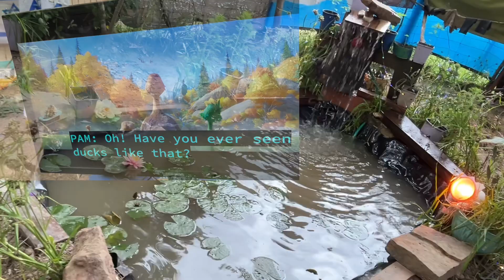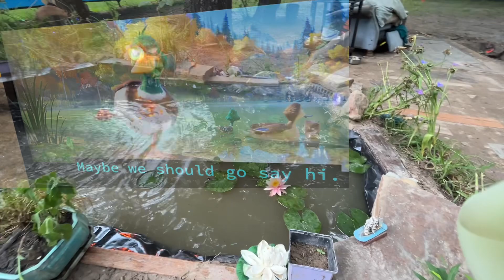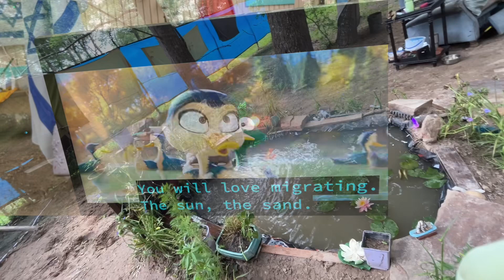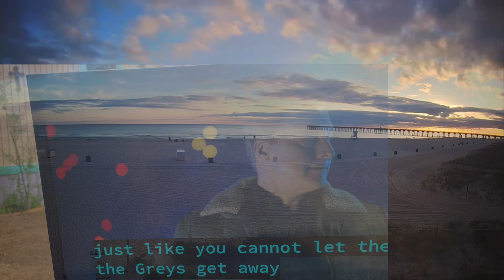‘Garden of Harmony’ in ‘Migration’/ Lil Sebastian Memorial in ‘Parks & Rec’/ Musis Mix